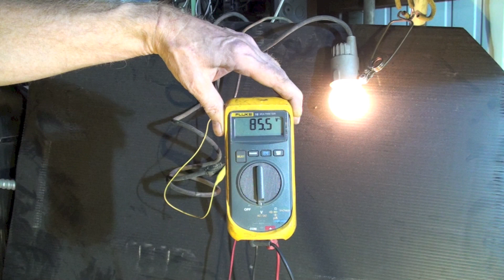Will a short to earth ground kick the breaker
This one demonstrates what happens when 120v is connected to earth ground.  This video is part of the heating and cooling series of training videos made to accompany my websites to pass on what I have learned in many years of service and repair. If you have suggestions or comments they are welcome.